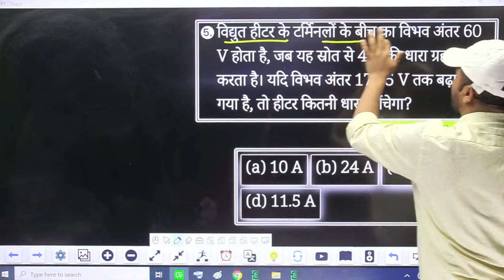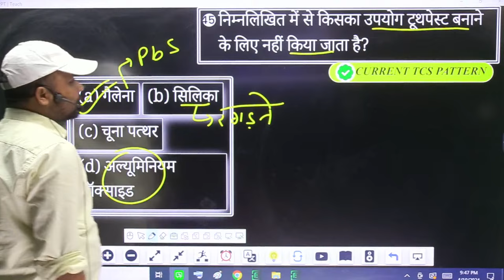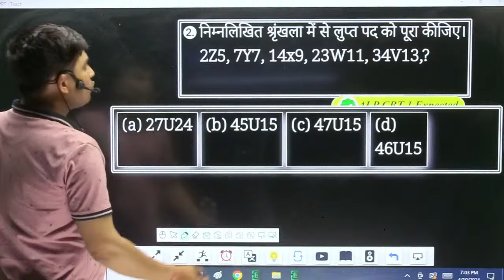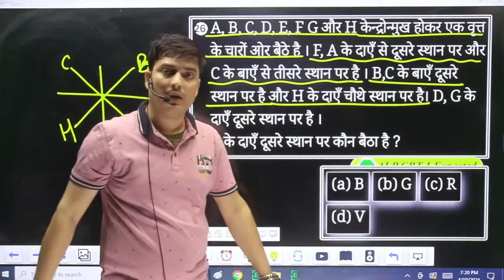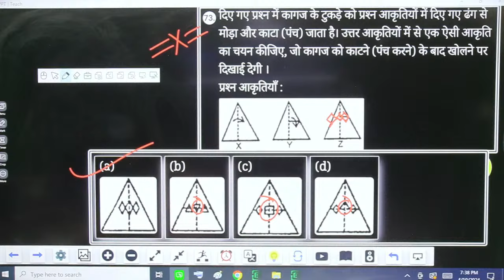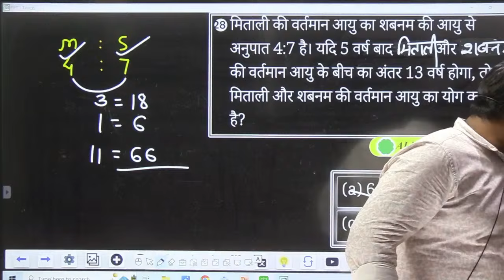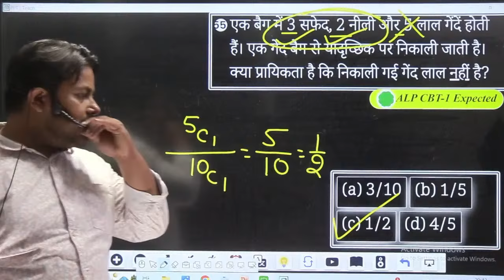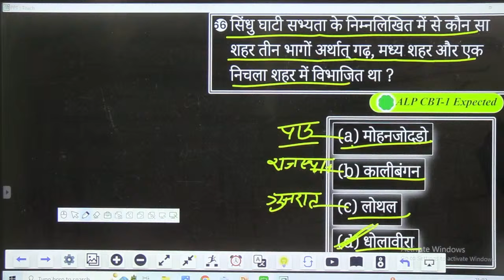ALP/Tech. CBT-1 OPEN TEST DISCUSSION । By Er. Sk Jha Sir & Team